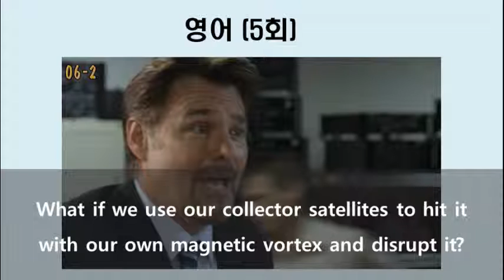소리영어 한 문장으로 귀뚫기 27번째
왓 이프 위 유즈 아워 컬렉터 새러라잇츠 투 힛 잇 윗 아워 오운 매그네릭 보텍스 앤 디스럽 잇?

What if we use our collector satellites to hit it with our own magnetic vortex and disrupt it?

수집 위성들을 사용해서 자기 소용돌이로 타격을 가해 교란시키는 건 어떨까요?

* collector satellite  수집 위성
* hit   타격을 가하다, 영향을 주다
* magnetic vortex  자기 소용돌이
* disrupt   방해하다, 지장을 주다